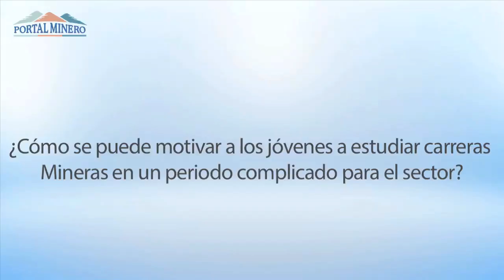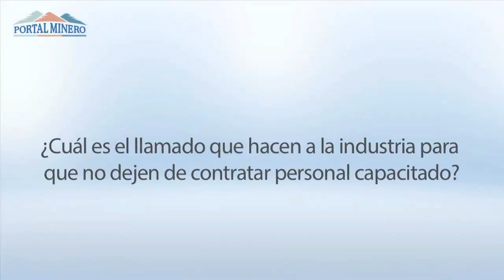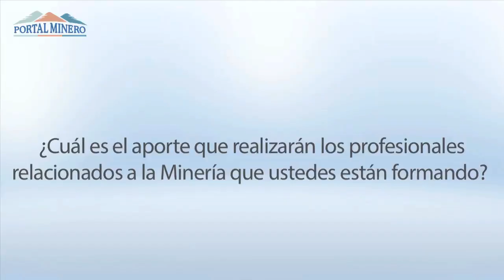Jaime Retamal, Director Escuela de Ingeniería Duoc UC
El Director de la Escuela de Ingeniería de Duoc UC, Jaime Retamal, conversó con Portal Minero sobre las carreras que imparten relacionadas con la Minería. Además comentó cómo se puede incentivar a los jóvenes a estudiar carreras afines a este sector en momentos en que la industria vive un escenario complejo.